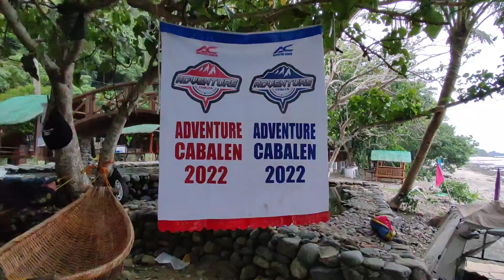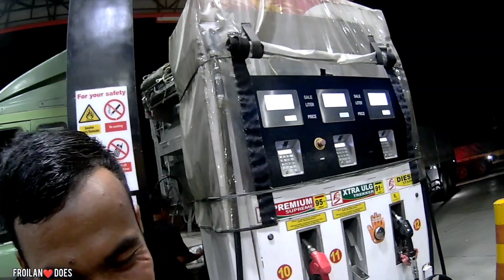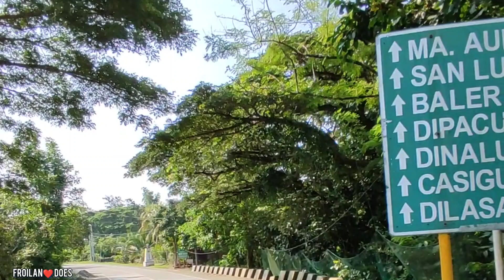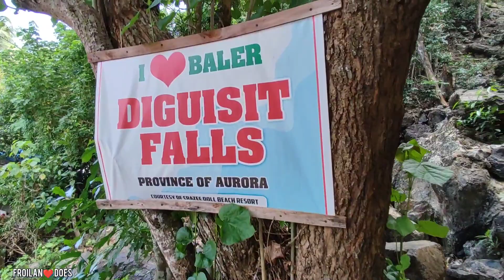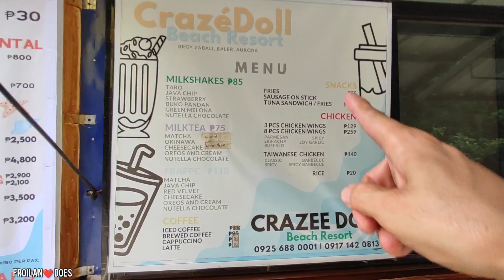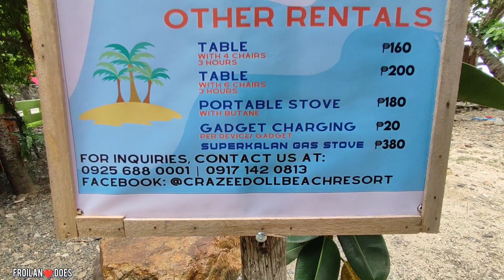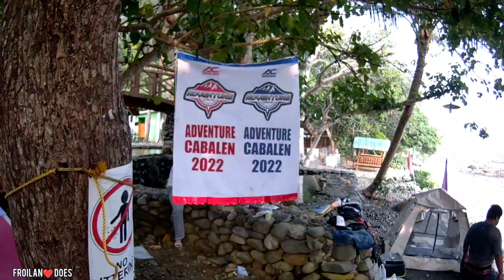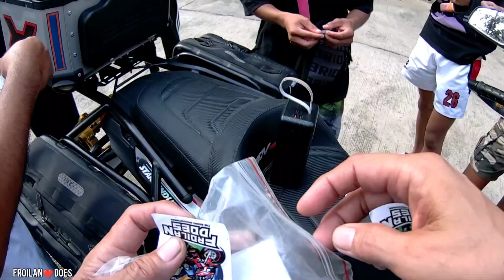Baler Ride | Diguisit Rock Formations | Exploring Aurora Province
First time to visit the Diguisit rock formations in Baler town and I was amazed on the incredible landscape on this place, we spent overnight at the Crazedoll Beach Resort where you can find the Diguisit Galls just infront of the place.